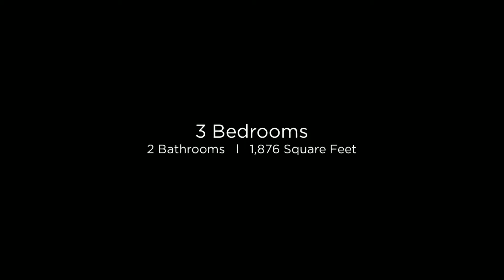11500 E. Cochise Dr. #2009 Scottsdale, AZ 85259 (Branded)